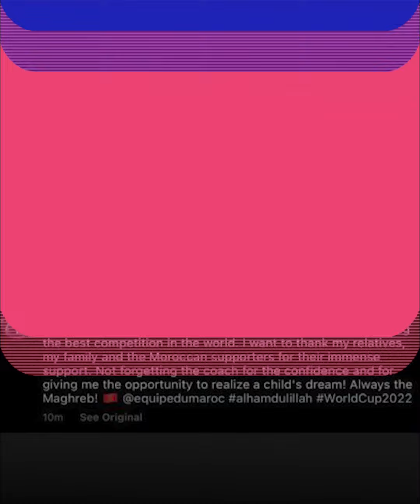Qui est Anass Zaroury, le Lion convoqué à la dernière minute?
Qui est Anass Zaroury, le Lion convoqué à la dernière minute pour rejoindre le Onze national?